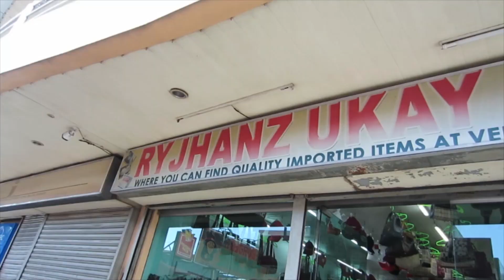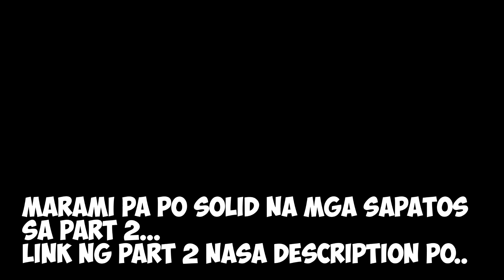UKAY SHOES! 30% OFF SA MGA SOLID SHOES! REEBOK QUESTION, AIR JORDAN 2012. MURA NA SAPATOS SA PASIG!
Messenger: Ace Morales